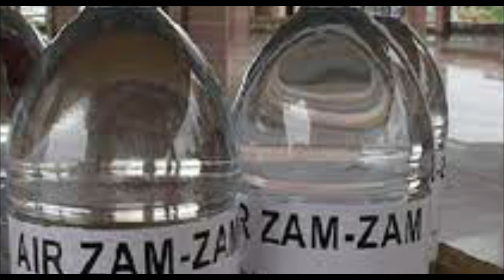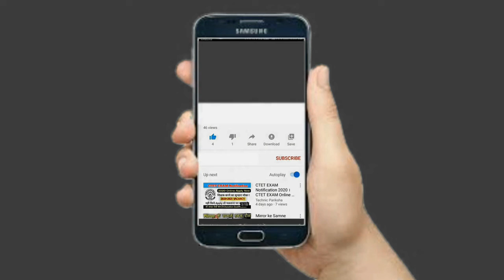जानिए जम जम पानी का हिला देने वाला सच | Zam Zam Story In Hindi | Zamzam Water /zam zam ka kuwa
जानिए जम जम पानी का हिला देने वाला सच |
Aabe Zam Zam Ke Hairat Angez  Fayde | Zam Zam Pani Ki Fazilat | Haji Shahid Attari  | Waba Se Bachay | Zam Zam Pani Penay Ka Tarika | How to Drink Zam Zam Water | Har Bimari Se Shifa | Aabe Zam Zam Kaise Peena Chaiyee Hain ? | Hazrat Ismail Aur Zam Zam
 Secrets of Zam Zam water
Aabe Zam Zam Ke Hairat Angez Fayde
Zam Zam Pani Ki Fazilat
ZamZam Paani ke Faide || زم زم پانی کے فائدے
Benefits of ZamZam Water -
ZamZam Paani ke Faide || زم زم پانی کے فائدے || al-Jumuah
abe zam zam ke fayde

जानिए जम जम पानी का हिला देने वाला सच | Zam Zam Story In Hindi | Zamzam Water
abe zam zam naat
abe zam zam ki dua
zamzam water benefits
zamzam water histor

Queries Solved :-
makkah zamzam water
makkah zamzam ka pani
abe zamzam ka kuwa
jamjam kua saudi arab
zamzam water experiment
is zam zam water from Jannah?
zam zam water is taken from a well in Mecca and is considered sacred to Muslims, but samples from the source suggested it held dangerous chemicals. Tourists can bring back small amounts from Saudi Arabia, but it cannot be exported for commercial use.

zam zam peene ka tarika zam zam ka kuwa